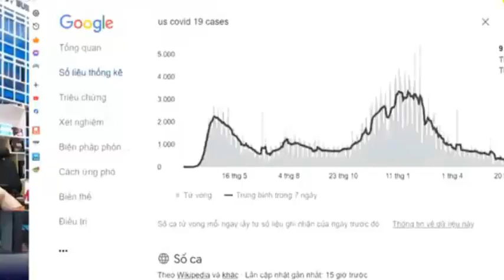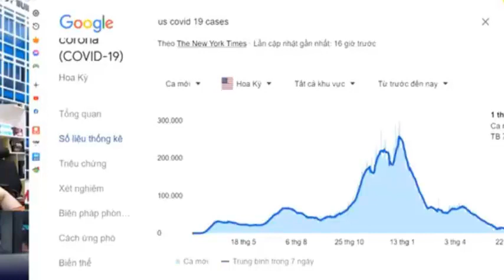Duy Nguyễn phản biện luận điệu của phản động "Nhà nước không hỗ trợ lương thực mùa dịch"